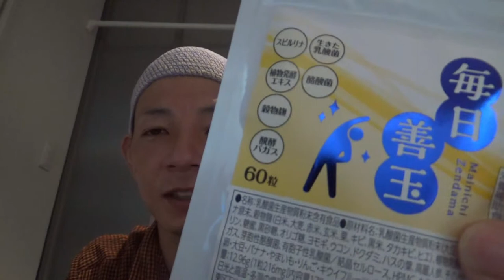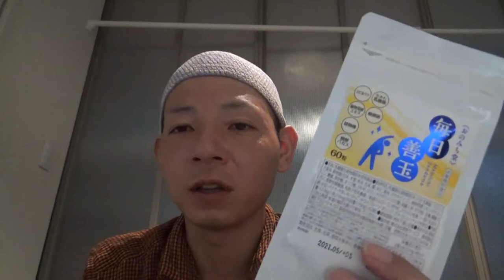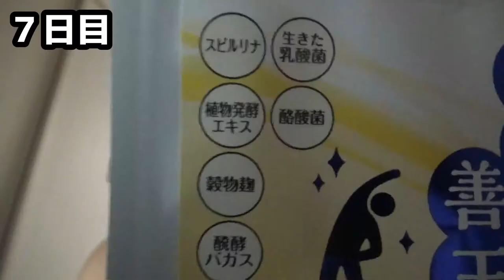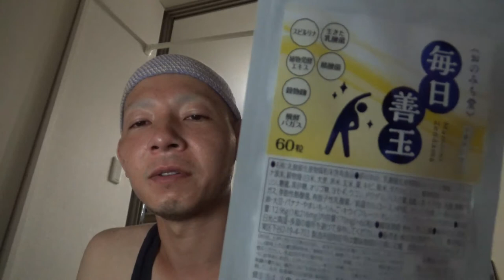腸内環境を整える！？善玉菌を増やすサプリ！！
おのみち堂 サプリメント「毎日善玉」

1. 腸内フローラを善玉菌優勢へと応援する食品成分を全て配合
2. バイオジェニックス・プロバイオティクス・プレバイオティクスと
　豊富な栄養をギューッと濃縮
3. 初回とくとく定期コースなら、初回通常価格の49%オフ、送料無料
4. 菌活＆育菌に役立つ